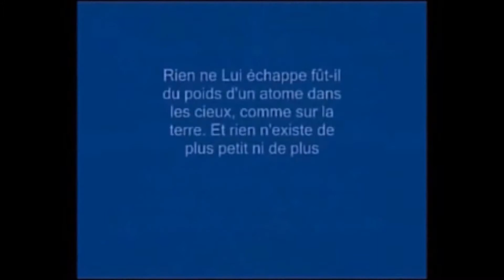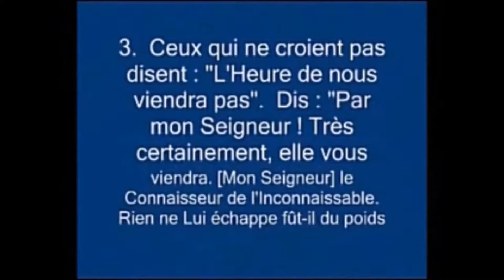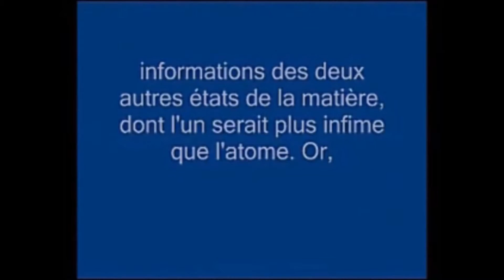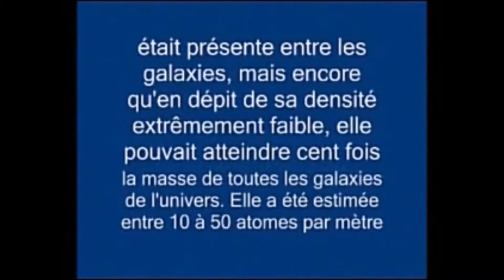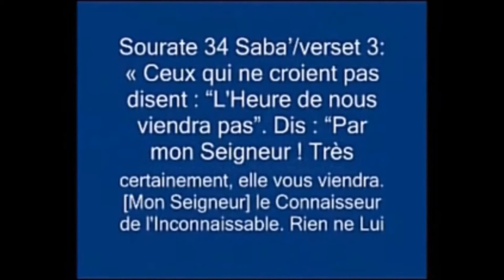europe il chosit l'islam et miracle scientifique da